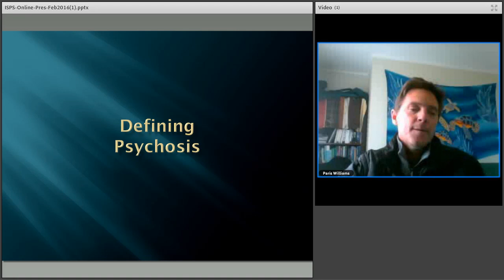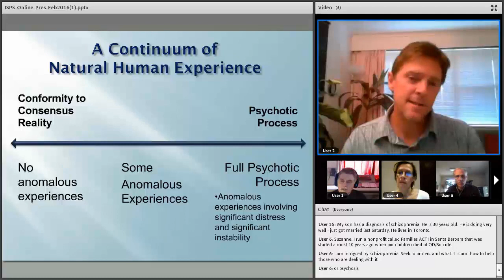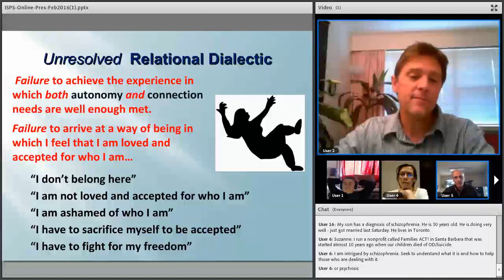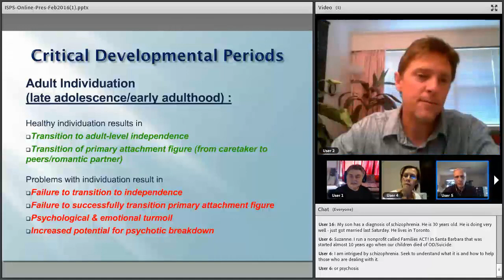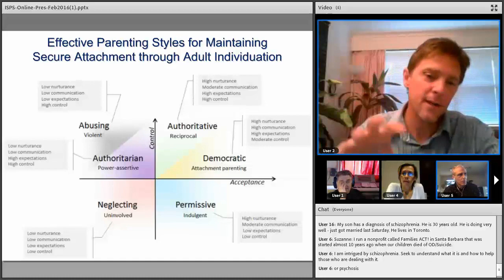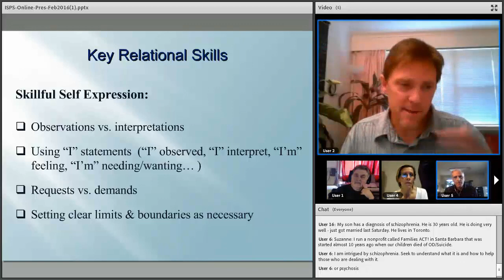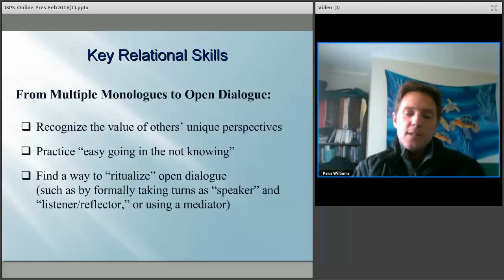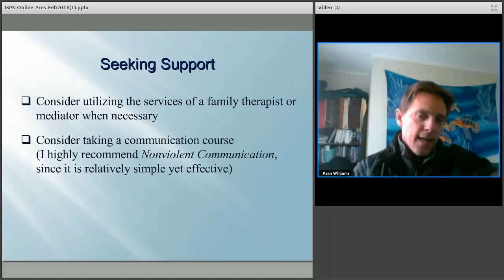Madness and the Family, with Paris Williams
It's well established that for many people who experience psychosis and other extreme states, childhood trauma and problematic family dynamics lie at the root of their distress. It's also clear that regardless of whether or not a person's psychosis is clearly rooted in problematic family dynamics, providing effective support for the person can be very difficult for caring family members. In this presentation, Dr Paris Williams will outline what he feels are some of the family dynamics that are so problematic, he will outline practical methods for developing more beneficial family and relational dynamics, and invite discussion around these themes.

This webinar was organized by ISPS-US, an organization that promotes psychological and social approaches to the difficult experiences called psychosis.